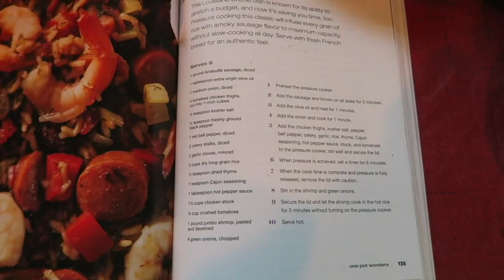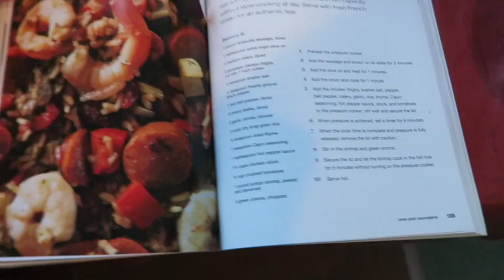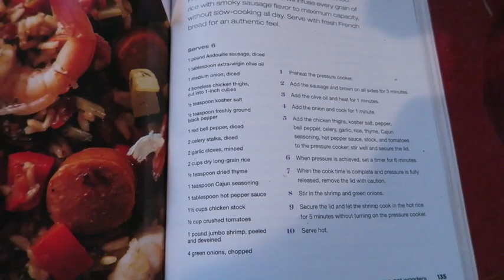VLOG! Trying UK dog treats!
We hope you like this random vlog!!  Keep your awesome video ideas coming!!

Please send us mail!  Willy and Tilly

BUSINESS ADDRESS:
Willy and Tilly